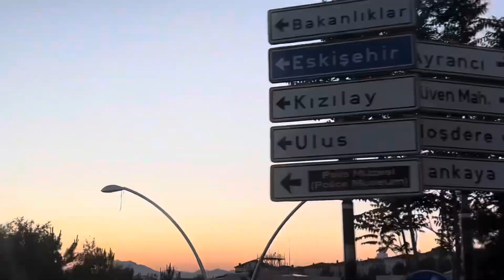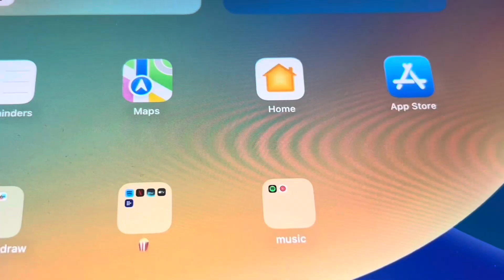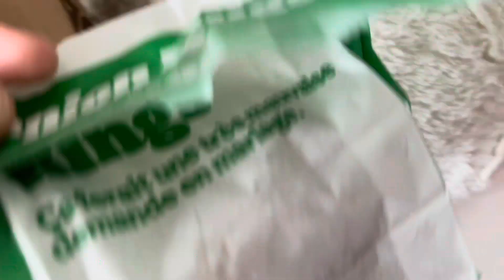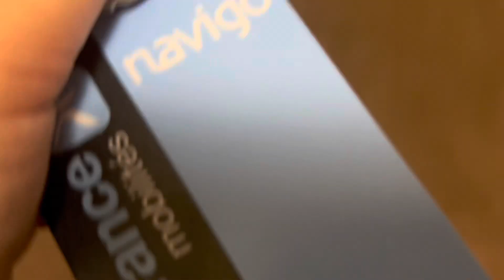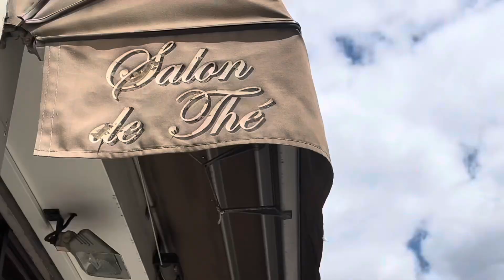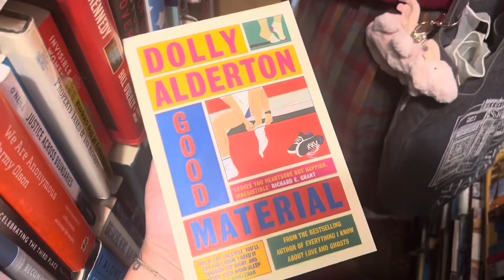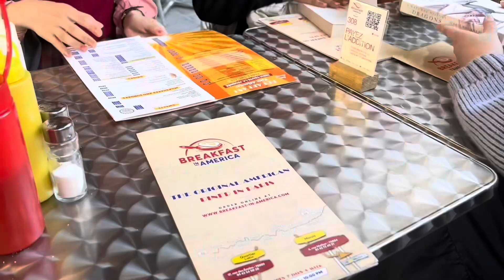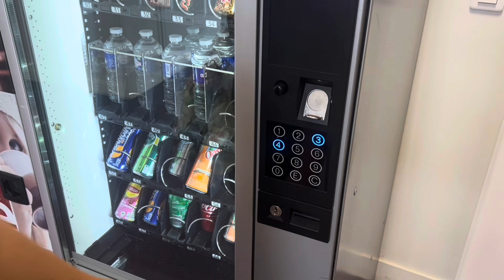back in paris | saying goodbye, adopting a new kitten, learning french, bookish dates 🌿☁️✨📚🫖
in this vlog, many big life changes are happening for me. going back to paris, meeting
our new kitten, taking the first steps in what i think will be a veeeery long journey of learning french 🌱✨ a very slow & boring week in my life where actually deep down so many things are happening lol 🙂‍↕️
🍃hai! i’m izel but i go by nora online since 2014, just because i think it’s a pretty name. it has been my dream since 2018 to create content - especially about cozy games, but i’ve always found excuses and delayed it. i’m finally doing it! 🥹 i’m also a big reader (cozy gamer + reader girl combo!!! 💗) so on this channel i’ll be sharing lots of reading related things as well. and i’ve just moved to paris 4 months ago so of course there will be some cozy vlogs of me discovering this beautiful place ☁️✨ hope you stay! ~

🧚‍♀️ ~ timestamps ~ 🧚‍♀️

🌱0:00 the journey back to paris

🍀02:43 meeting my kitten for the first time and some cozy times

🌿05:59 a proper intro to the video

🍃11:40 book club meeting / bookish things

🌲15:16 french school 🇫🇷

Home (feat. Constance) by Dylan Emmet
• / dylanemmet